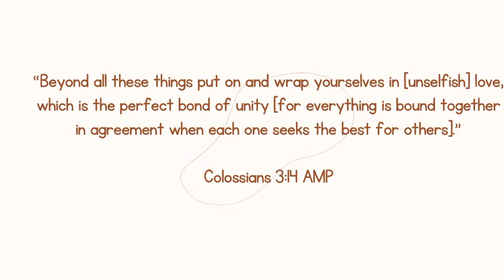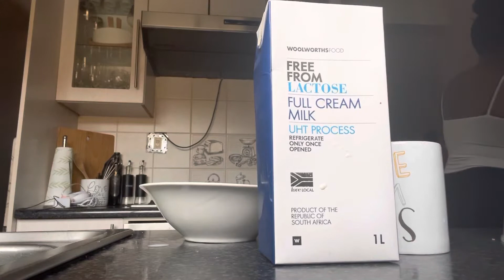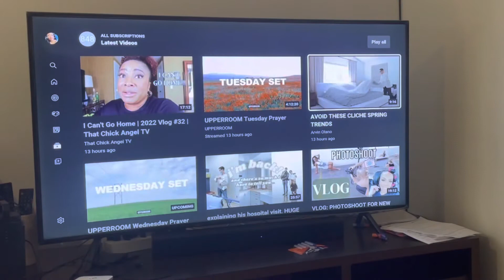MOM VLOG: A FEW DAYS IN MY LIFE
Hey Friends 💛

xoxo
Amo